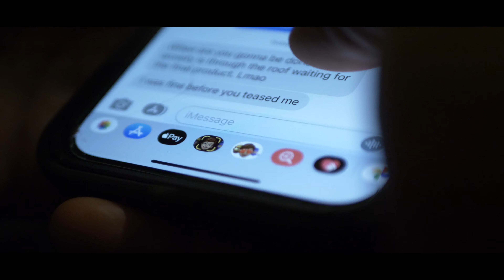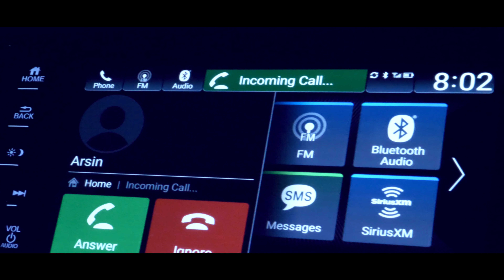S.A.G - Nah Baby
A Short musical film that dives into the song "Nah Baby" off of S.A.G's "Still A Problem" Streaming now everywhere.